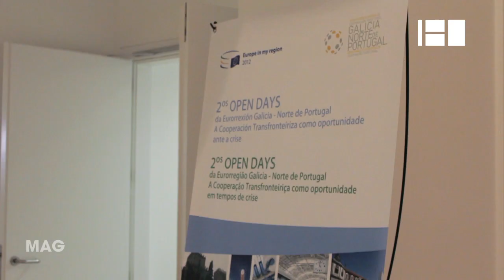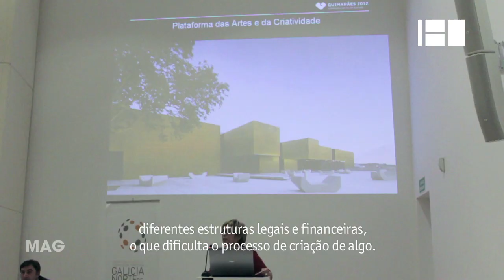2ºs Open Days euro-região Galiza-Norte de Portugal @ Canal180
O Agrupamento Europeu de Cooperação Territorial (AECT) organizou os 2ºs Open Days da euro-região Galiza-Norte de Portugal na Cidade da Cultura, irradiada em Santiago de Compostela.

The Agrupamento Europeu de Cooperação Territorial (AECT) (European Grouping of Territorial Cooperation) organized the 2ºs Open Days of euro-region Galicia-Northern Portugal in the City of Culture radiated in Santiago de Compostela.

+info: gnpaect.eu